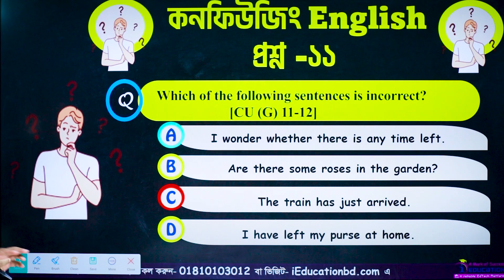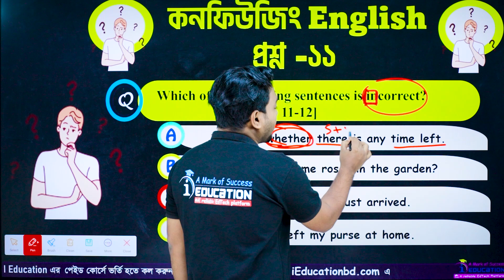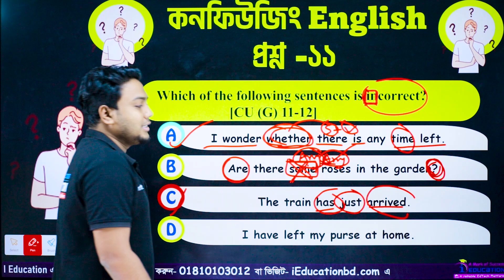কনফিউজিং English প্রশ্ন – ১১ | "Which of the following sentences is incorrect."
কনফিউজিং English প্রশ্ন – ১১ |
🔍 English Grammar Confusion Alert!
"Which of the following sentences is incorrect."
মহসিন স্যারের ফেইসবুক পেইজ:
☎️Hotline:
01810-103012